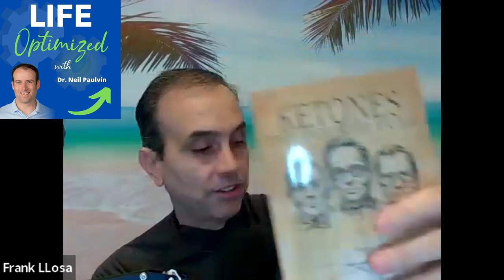Let's Talk Ketones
Today, Dr. Paulvin has a great talk with Frank Llosa about all things ketones. You will want to catch this episode to gain a better understanding ketones and your body's fuel sources.